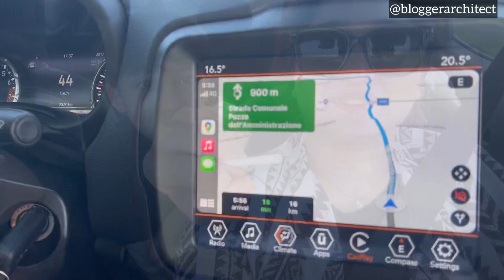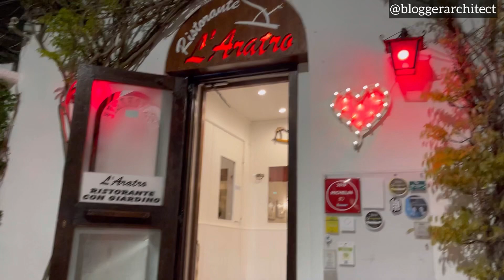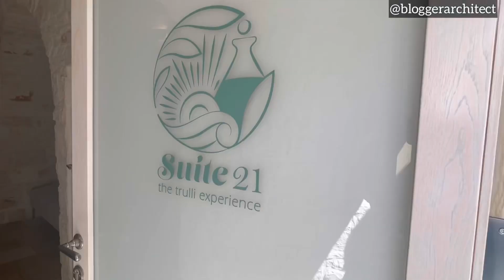Vlog 8 : Road Trip to Alberobello | Surprise| Trulli house tour | Italy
Come explore the beautiful town of Alberobello with us . With its conical roofs and white washed houses built from stacking up stones without mortar , this is a unique destination in the boot of Italy.
We drove from Naples to Puglia . There is a special moment in the video which my family and I will cherish for a long time .